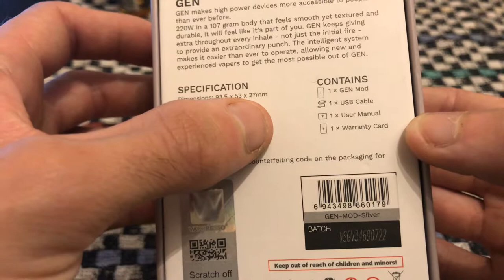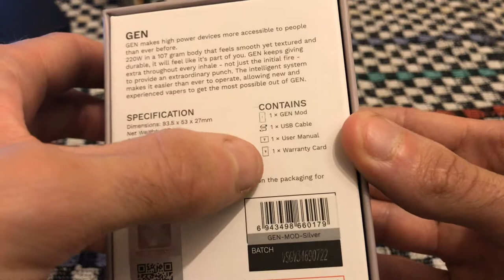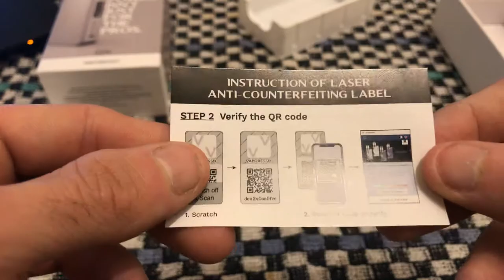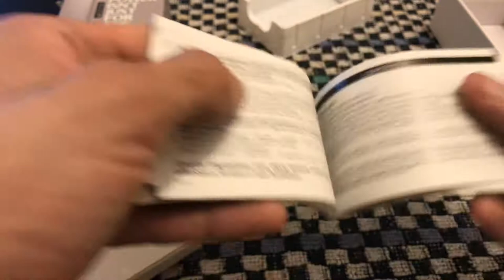presentation vaporesso gen et eliquide corn de gazelle de chez delicieux liquide